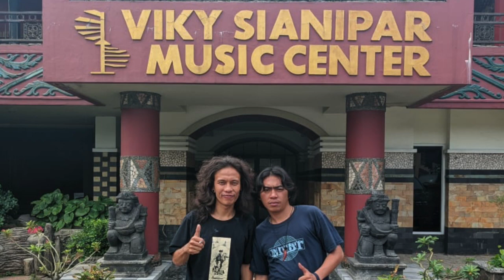Gondang Hasapi Batak Toba . Pasaribu, Sidabariba "Pangelekan Tu Namboru"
Sarune Etek David Sidabariba
Hasapi Sintong Pasaribu

Gondang ini kami mainkan dengan ensamble gondang Hasapi, yang instrumennya antara lain, hasapi doal, hasapi ende, sarune etek dan garantung.
Gondang ini kami cover berdasarkan referensi dari gondang pangelekan tu namboru yang dipopulerkan oleh senior kami Michael Boni Sitohang .